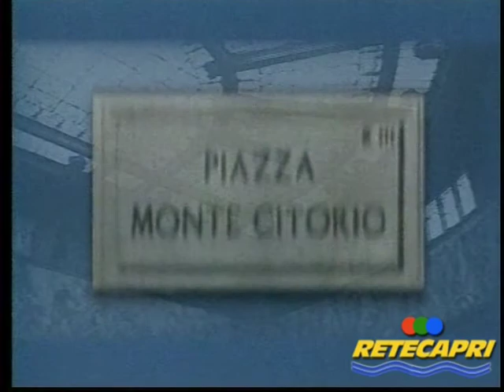LEGALITA' E SVILUPPO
Alessandro Miani e il Generale Giuseppe Fausto Milillo, Presidente della Fondazione Italiana per la Legalità e lo Sviluppo, parlano a Piazza Montecitorio del Premio Legalità, promosso dalla Fondazione, per sottolineare l'importanza del tema legalità nel nostro Paese. La Fondazione Italiana per la Legalità e lo Sviluppo nasce per onorare la figura del Generale dei Carabinieri Ignazio Milillo, noto anche per aver catturato, nel 1964, Luciano Liggio, esponente di spicco di Cosa Nostra.